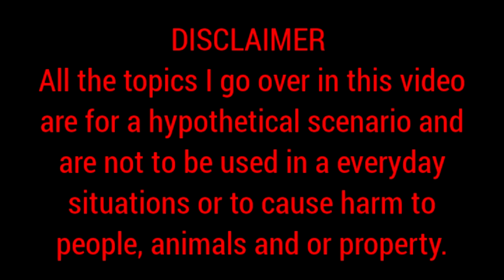Survival Miscellaneous Bits and Bobs (unboxing and review)